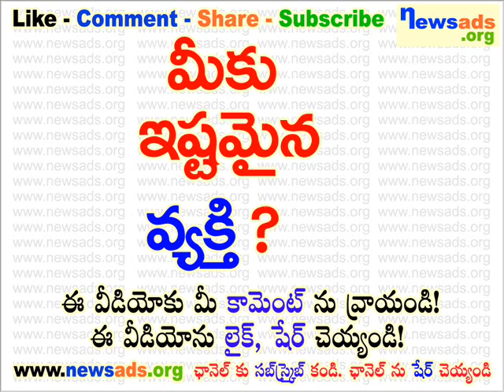మీకు ఇష్టమైన వ్యక్తి?